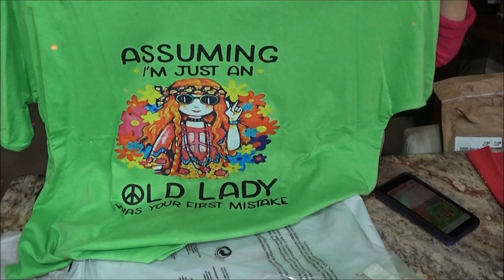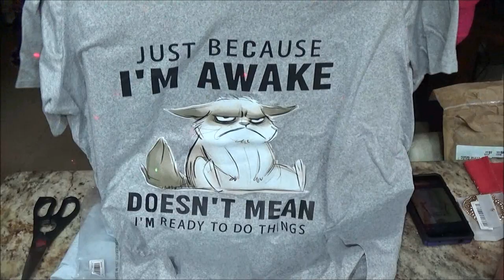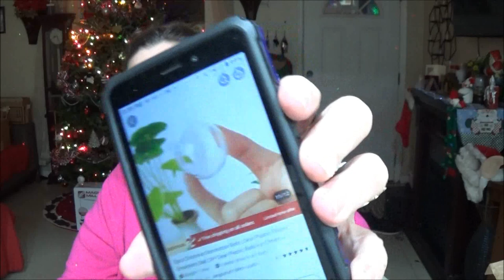Mom's Christmas presents have arrived from temu